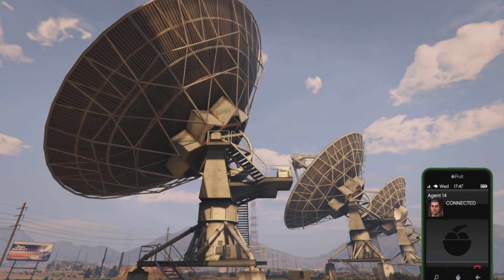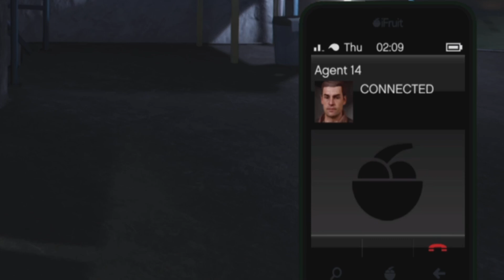GTA 5 Online RP - Mojestic Bunker (Agent 14)